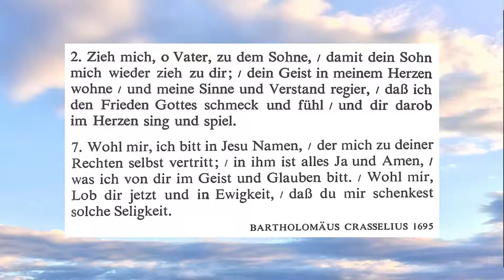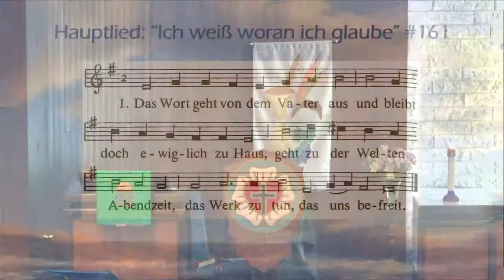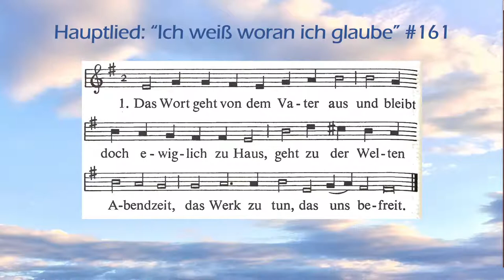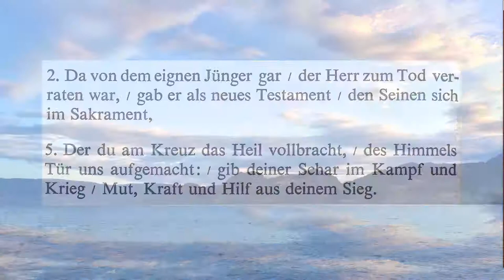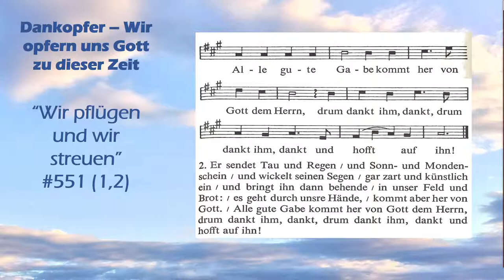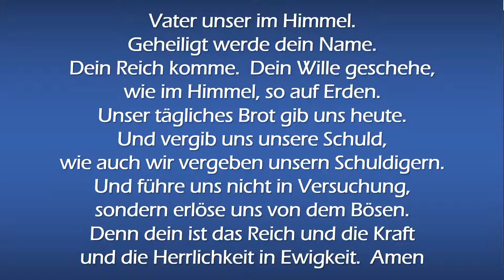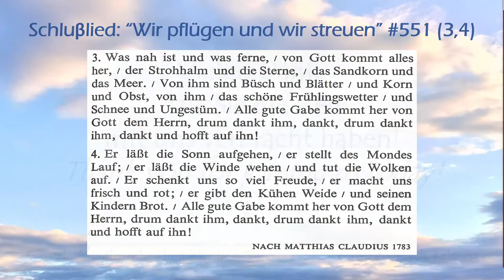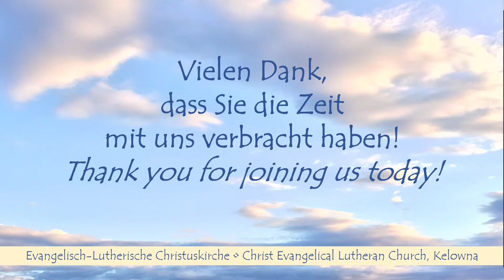18. Sonntag nach Pfingsten ~ 26. September 2021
Pastorin Patricia Giannelia, Evangelisch-Lutherische Christuskirche, Kelowna

Der Gottesdienst wird ab 9:50 Uhr PDST live von unserer Kirche auf YouTube übertragen und steht danach hier als Video zur Verfügung.

Einleitung - Jemand, der nicht Teil von Jesu eigenem Kreis ist, treibt Dämonen im Namen Jesu aus, und die Jünger wollen, dass er gestoppt wird. Sie appellieren an Jesus, wie Josua es mit Mose über die Ältesten tat, die ohne offizielle Genehmigung prophezeiten. Wie Mose weigert sich Jesus, dies als Bedrohung zu sehen. Jesus begrüßt es, wenn in seinem Namen Gutes getan wird, auch wenn es nicht unter seiner Kontrolle steht. Der Kreis, den wir um das Wort Jesu bilden, muss in der Lage sein, Gutes zu schätzen, das auf eine Weise getan wird, die wir nicht tun würden, von Menschen, die wir nicht im Auge behalten können.

Wir danken Vielen Dank an Pastorin Patricia, an Esther für die Musik, Michael für die Lesungen, an Frances, Roy und an die Assistenten Anna, Annika, Landon, Lynette, Stefanie, und alle anderen, die mit diesem Gottesdienst geholfen haben.